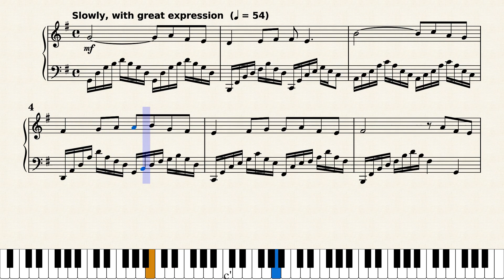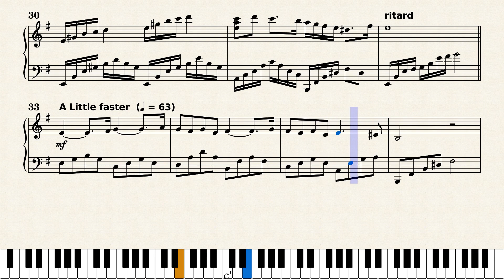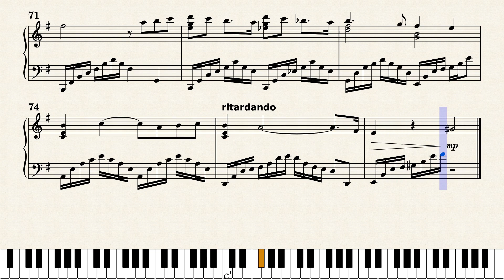Homage to Ravel and Faure by Ronald E. McVey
Lyrical piece for solo piano incorporating the opening themes of "Pavane For a Dead Princess" by Ravel and "Pavane" by Faure